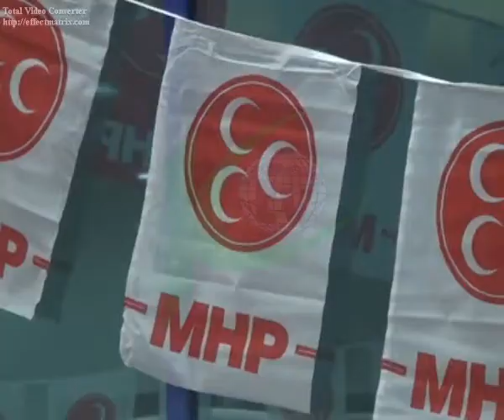SANDIKLI MHP İLÇE TEŞKİLATI BELEDİYE BAŞKAN ADAYI DR. HAKAN BOLCA'YI TANITTI